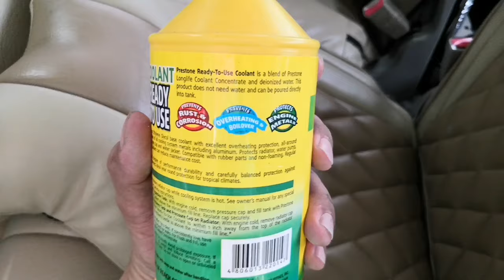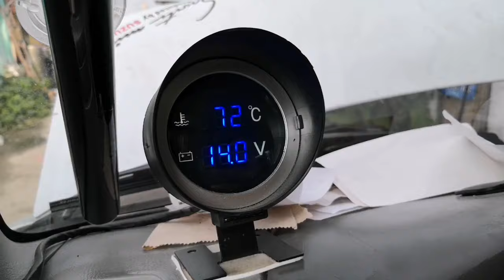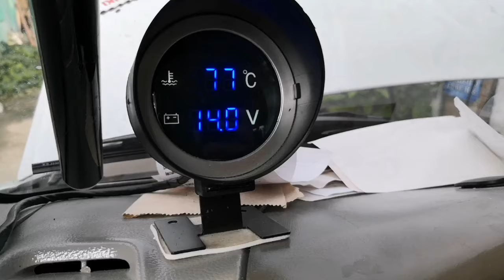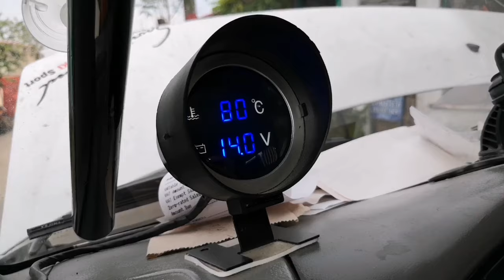DIY Paano ang Tamang Pag Bleed ng ating Cooling System | Suzuki Every Wagon | DA64W K6A Turbo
Important Reminder: Use Proper Coolant to your Car that is  Written in your Owner's Manual..